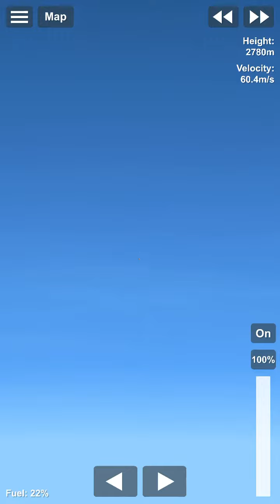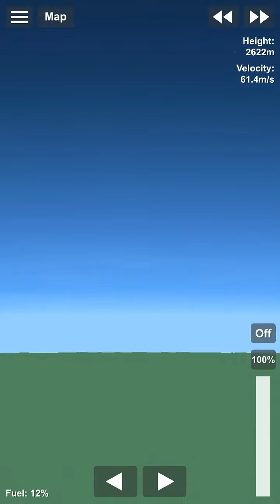The AMAZING save! (Space flight simulator)